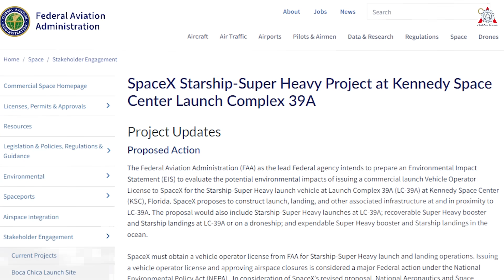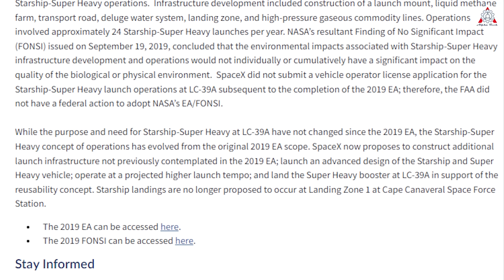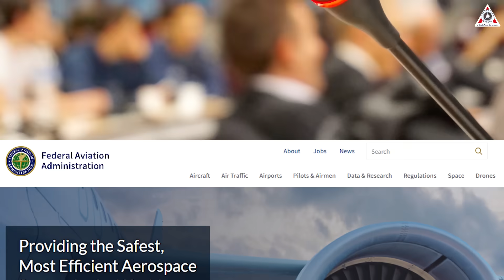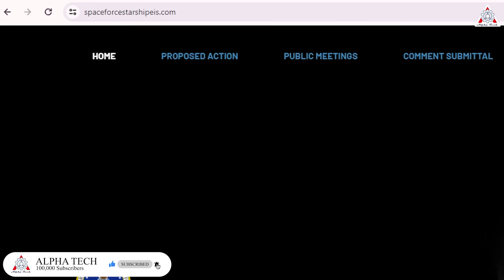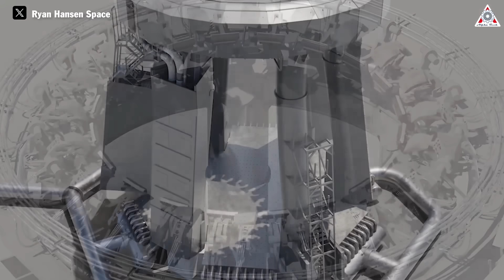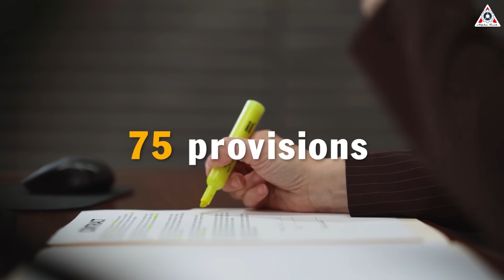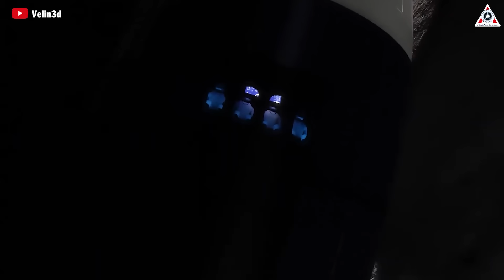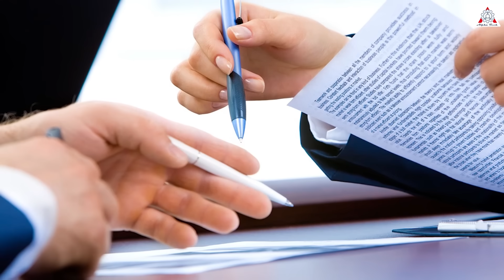It's Mind-blowing! SpaceX and FAA to Modify Starship Launch in Florida HUMILIATED NASA!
Sources of image & video:
If you're still wondering whether SpaceX will launch the massive Starship rocket from Florida, the answer is undoubtedly yes, and even that launch date may be closer than ever.
This story is not without merit, as evidenced by the latest action from the Federal Aviation Administration.
Let's find out on today's episode of Alpha Tech: What FAA just did with SpaceX Starship in Florida shocked NASA teams?
When can we see Starship launch in Florida?
SpaceX’s plans to build a Starship launch complex at Kennedy Space Center are moving closer to reality even as it potentially takes over a launch site from neighboring Cape Canaveral Space Force Station.
Recently, on May 10, the Federal Aviation Administration (FAA) announced that they are beginning an Environmental Impact Statement for Starship launches from Kennedy Space Center's Launch Complex 39A. This marks a significant initial step in SpaceX's efforts to launch Starship from Florida, and the FAA's response suggests that this process may be resolved swiftly, unlike past launch approval delays.
Currently, at LC 39A, SpaceX has constructed the head of the Starship launch tower adjacent to the existing launch pad used for Falcon 9 and Falcon Heavy launches.
Significant work on this new launch tower ceased at the end of 2022 as SpaceX shifted focus to developing the Starship and Super Heavy rockets from their test launch site in Texas, where they conducted three flights with varying degrees of success.